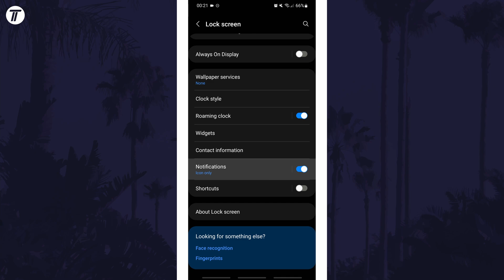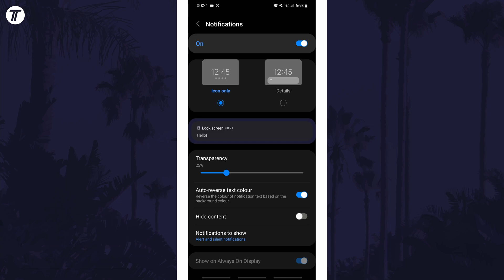How to Change Lock Screen Notification Settings on Android Phone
Want to know how to change lock screen notifications on Android phone or tablet? This video will show you how to change lock screen notification settings on Android phones. You might want to know how to turn on lock screen notifications on Android or how to turn off lock screen notifications on Android. Hopefully today’s video helps show you how to edit lock screen notifications on Android phones!